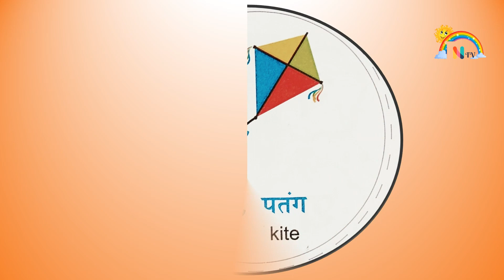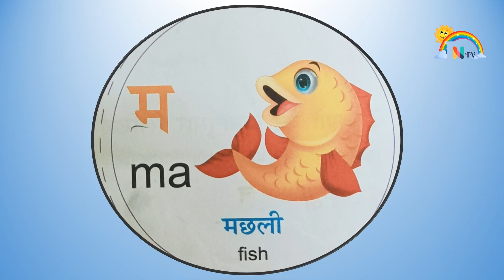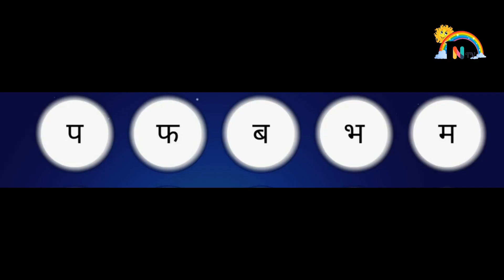CBSE GRADE I, HINDI II LANGUAGE, hindi, varnamala, To read and write Hindi Vyanjan, प, फ, ब, भ, म,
In this video we'll be teaching you how to write , read and pronounce, the Hindi Vyanjan consonants,प, फ, ब, भ, म,
Towards digital wellness, tried to have eye blinks in between the video to rest the eyes.